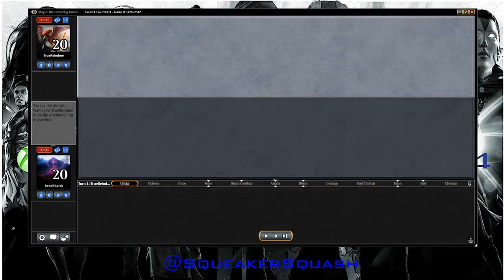Eldrazi Marvel Vs. Izzet Colossus (Turbo Magic)